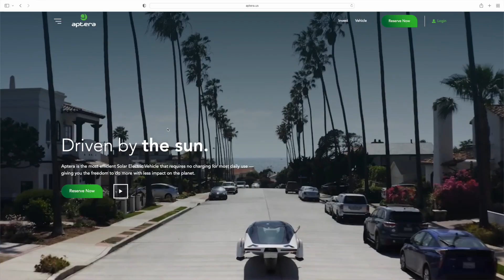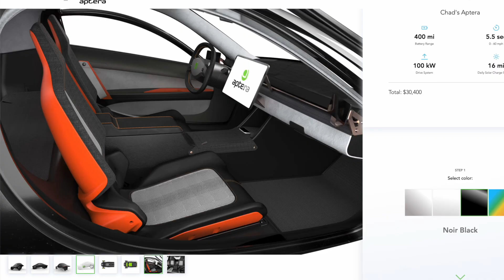Should you Pre-order the Aptera? Yes! Here's why.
The Aptera Solar Powered electric car is available for pre-order! I'm in line and maybe you should be also.

The YouTube Channel all about electric cars and those who drive them. We are all in on electric and we are happy to explain why!